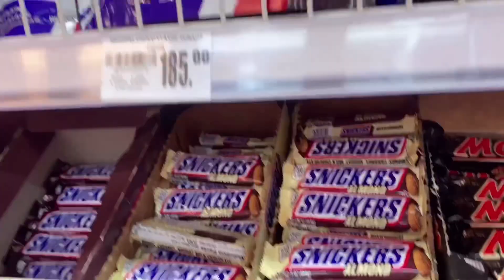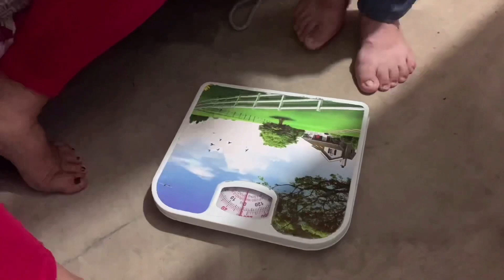NAMILI KAMI PARA SA BIRTHDAY NG ANAK NG FRIEND KO😘| DINALAW NAMIN ANG ISA PA NAMING FRIEND😘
Hello mga ka Chaps! Ang video na ito ay about sa friend ko or should I say my old old friend na sinamahan ko to buy something para isurprise ang anak nya sa 18th birthday.
After namin namili visit din kami sa isa pa naming friend, sarap sa feeling na kahit hindi kmi madalas magkasama, magkausap or magka chat, but still nanatili parin ang friendship namin.